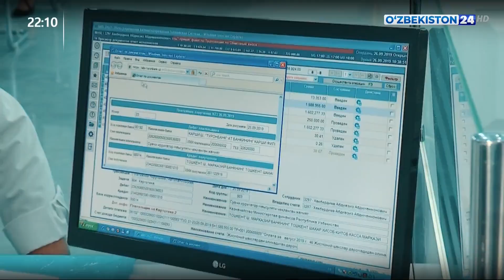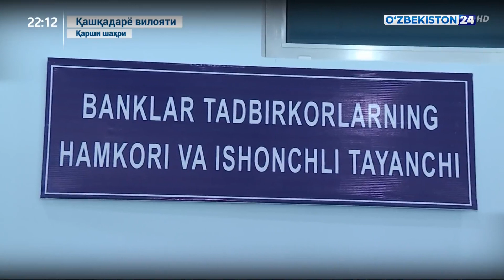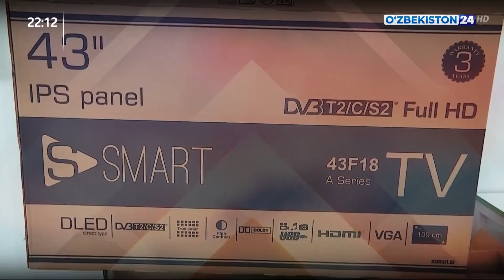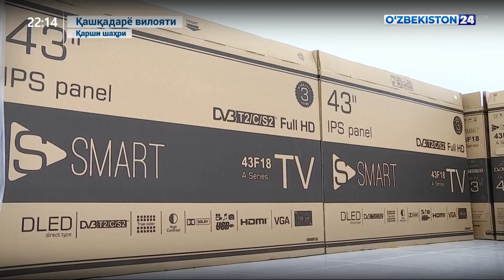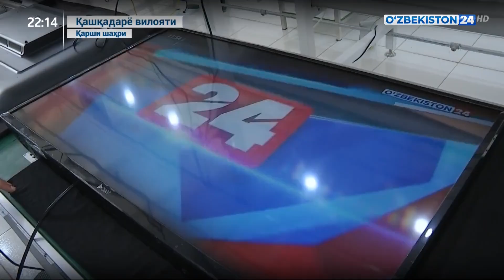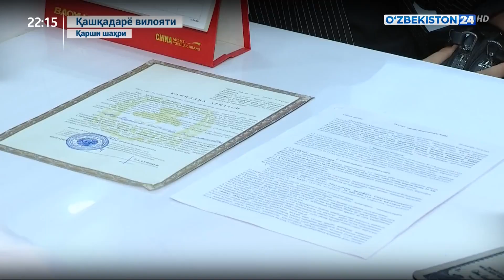Турон банкнинг ишлаб чиқаришга молиявий кўмаги